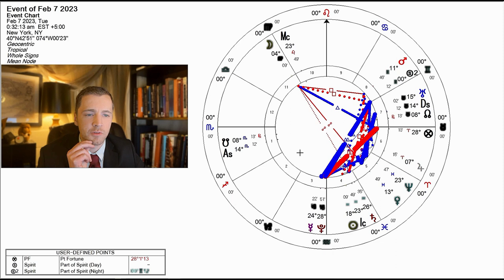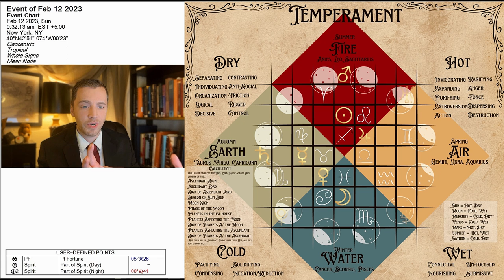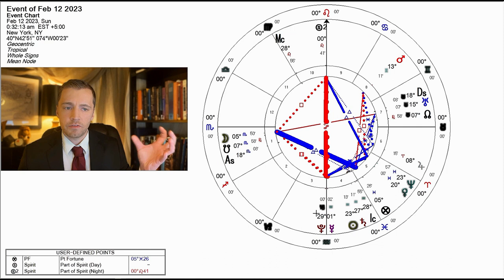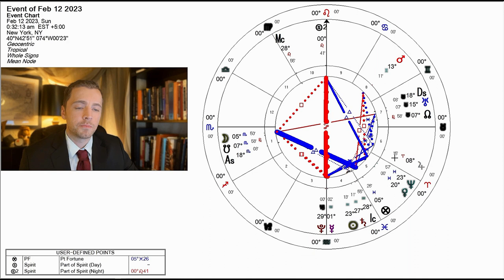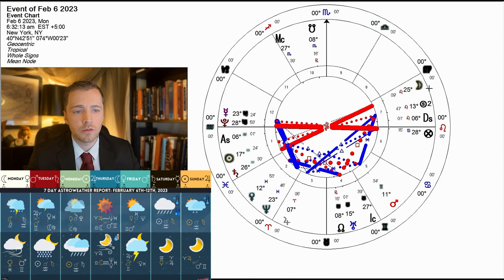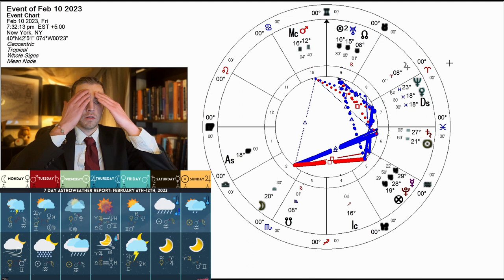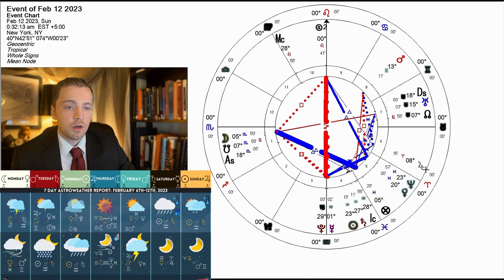Mercury in Aquarius: Forecast for the Week of February 6th-12th, 2023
This week’s forecast features an extended examination of the meaning and significations of Mercury in Aquarius as we prepare for the end of Hermes' extended stay in the Sign of Capricorn.

Venus in Pisces has begun to separate from a contentious square with Mars in Gemini, opening the door new way of coming into harmonious union with the world around you and those who inhabit it. But proceed with caution, Venus is not quite out of the frying pan yet.

As the Sun drifts steadily toward a conjunction with Saturn in Aquarius, many of us will be called to come to terms with those limitations and obligations which impede our progress toward our ideals and ambitions. How can you prepare to lay new foundations to begin building a better future? Are there any crumbling and dilapidated fixtures in your life which you must abandon in order to move forward?

TIMESTAMPS
00:00 - Intro
01:54 - Mercury in Capricorn recap
08:50 - Mercury in Aquarius
24:52 - Astroweather Report
46:29 - Wrap-Up

Happy Calm Intro 05 by TaigaSoundProd